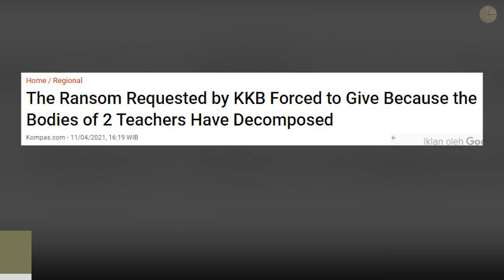East Indonesian Teachers Condemn Armed Rebels for Slaughtering 2 of Their Colleagues